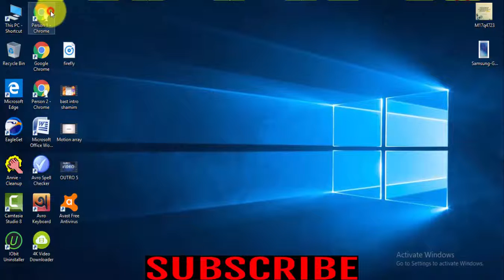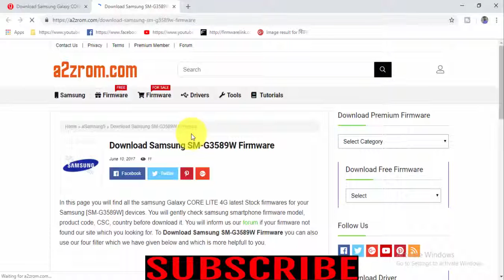Download Samsung Galaxy CORE LITE 4G SM G3589W Stock Firmware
Download Samsung Galaxy CORE LITE 4G SM G3589W Stock update Firmware